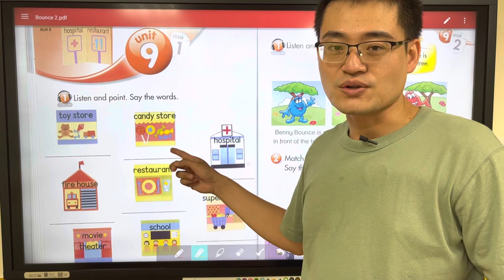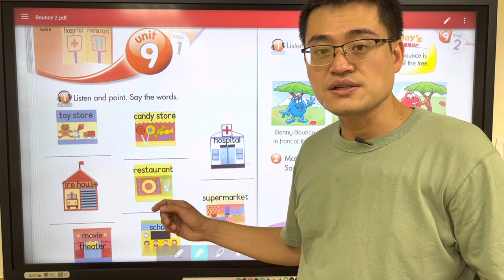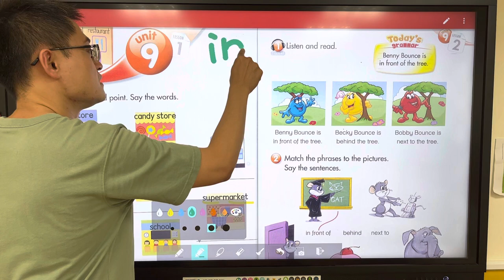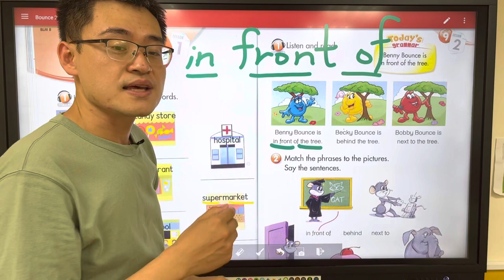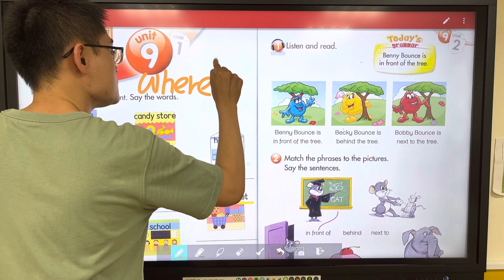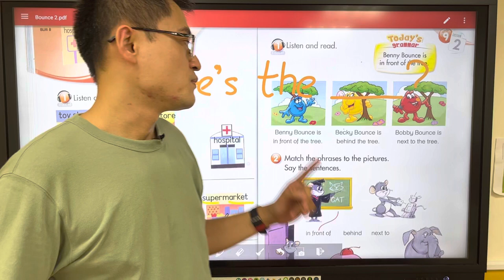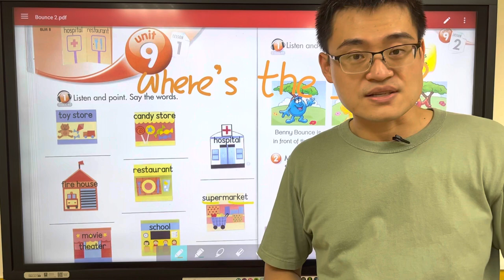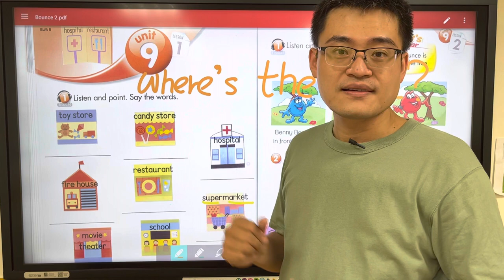Bounce Now 2 Unit 9 part 1